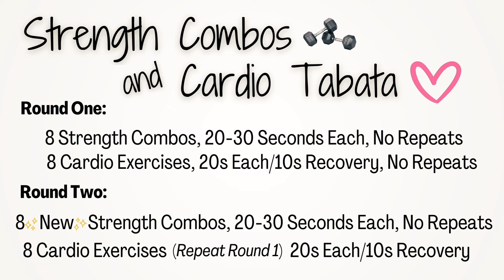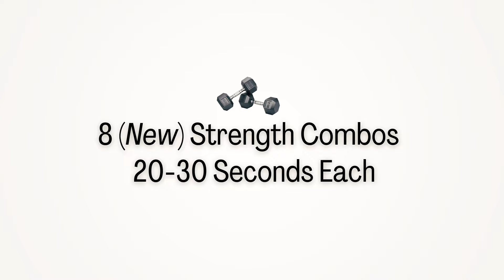30-Min Full-Body TABATA: Dumbbell Combos & Cardio Blast!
30-Min Full-Body TABATA: Dumbbell Combos & Cardio Blast!

We're working our full body 💪 with dumbbell combos & super Cardio💦 Tabata blocks in between!
Check out the format:

Round One:
- 8 super fun strength combinations (mostly with dumbbells - I use 5lbs, you can use 2, 5, or 8, or anything in between.) We are doing each exercise for 20 or 30 seconds (I'll let you know as we start) & if there are 2 sides, we are doing them right away - but, other than that...no repeats!
- 8 sweaty cardio moves done TABATA style! 20 seconds per exercise, 10 seconds of recovery in between (you can shuffle to recover, step-tap, or just chill;)

Round Two:
- 8 NEW strength combinations, 20-30 seconds each
- Repeat the cardio moves for 1 more Tabata set - since you'll be more familiar with these moves, really push yourself to hit your 100% for each exercise

And, that's it! Easy, right?

Drink water when you need it, get sweaty, & have fun🥳
Then, let me know how you did. My hammies are so sore today🥴 Anyone else?
(Oh, mic update...it's getting mailed this week so I feel good about being able to use my voice for the next class🤞)

🩷 My most popular collection of Tabata classes A-Lotta-Tabata 8-Class Bundle is now available. Just follow this link now

00:00 Introduction
00:31 Warm Up
04:08 Round One - Strength
12:47 Round One - Cardio Tabata
17:45 Round Two - Strength
25:33 Round Two - Cardio Tabata
30:08 Cool Down/Stretch